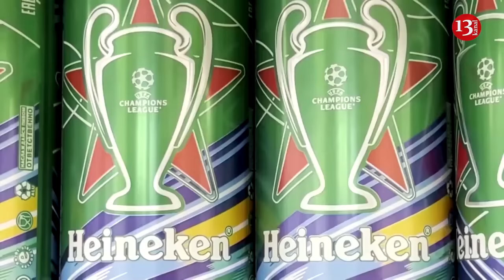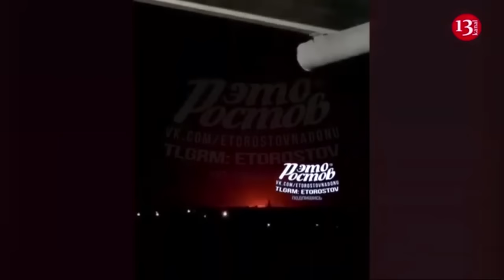Large number of Russians are sent to war in Ukraine, Putin has a new problem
The birth rate in Russia has continued to decline since the start of the full-scale war. In January-March 2024, the figure decreased by 3.5% compared to the same period last year. In addition, many people are fleeing abroad, according to The Wall Street Journal.
“According to Rosstat, in the Belgorod region, which borders Ukraine, the drop was 10.2%. And in some other regions, as well as in occupied Crimea, the decline in the birth rate was also greater than the national average,” the publication reports.
Because of such indicators, demographers are sounding the alarm. One of the experts told the publication in a comment that in many Russian cities the birth rate is decreasing precisely because of mobilization, because a lot of men are sent to war in Ukraine.
The war unleashed by Russia also influenced the increase in emigrants. According to journalists, in 2020 the number of emigrants in Russia amounted to about 668 thousand, which is the highest figure since 1992. About 450 thousand more Russians left the country in 2023.
However, this is not the main reason for the demographic crisis in the aggressor country. Another threat to the lives of Russians is alcohol and drugs.
"Demographers are also concerned that the war could once again lead to an increase in so-called deaths of despair - from alcohol-related diseases and other causes. Drinking and drugs have long been a problem in Russia, so they believe that "it is more honorable to die in war than from alcoholism,” the article says.
The material notes that such demographic indicators lead to sad consequences, because despite the million-strong population, the Russian dictator is catastrophically short of people for the war and workers for the enterprises where weapons and shells are produced. That is why Putin declared 2024 the year of the family and promises huge cash rewards for families with three or more children.